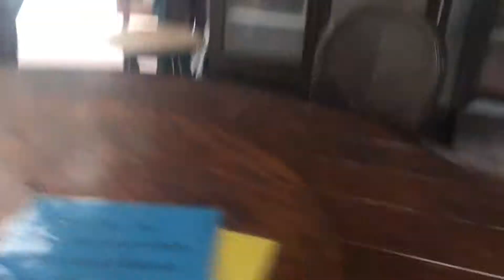KANEKIKI VLOG | Harvest Day // Off-Grid Permaculture Farm in HAWAII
Here at Kanekiki we harvest on Mondays and Thursdays, all taking on different sections of the land in separate teams. Lately we have been so abundant with pretty much every fruit, and it doesn't seem like it's slowing down any time soon.

I've had so many fruits here that I had never even heard of on the mainland, and I feel so lucky to be able to just eat straight from the tree!

I really hope you all enjoy this video and it brings you some perspective into what tropical fruit farming is like!

Depop: rawearthelements